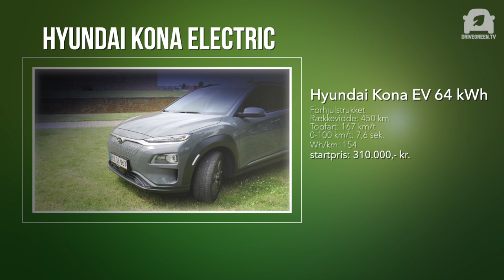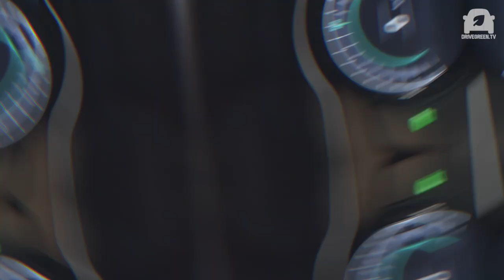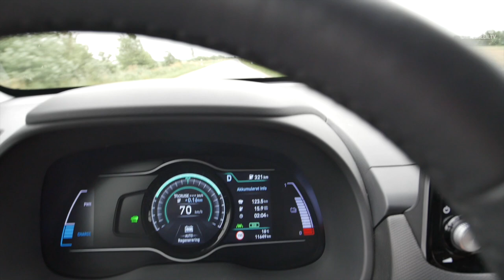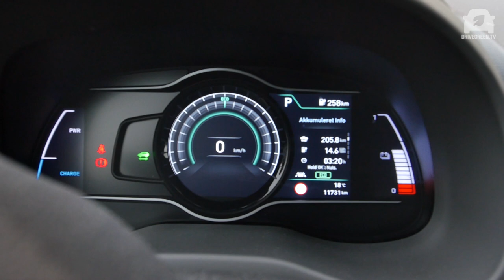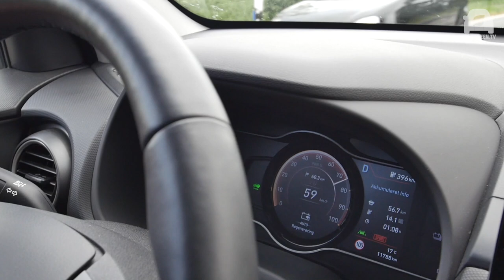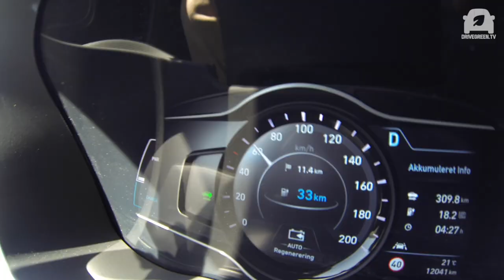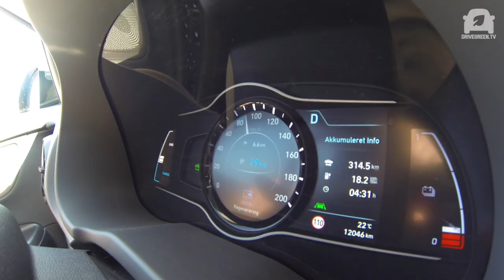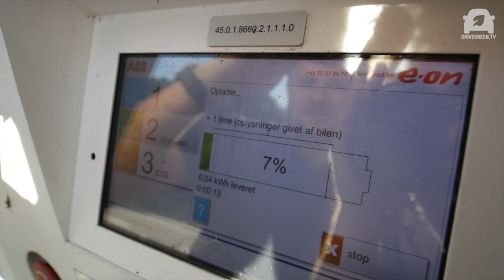Test: på langfart med Hyundai Kona Electric (2019)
Hyundai Kona Electric er en elbil med en lang rækkevidde og en overkommelig pris. Vi tester dens evner som langtursbil ved at tage en tur til Tyskland og tilbage igen.
Vi interviewer batteriforsker Dorthe Bomholdt Ravnsbæk fra Syddansk Universitet om udfordringerne med batterier til elbiler. Hun kommer også med bud på de teknologier, vi vil komme til at se i fremtiden.
I Sønderborg besøger vi restauranten 'Det Sønderjyske Køkken', der laver gourmetmad af lokale råvarer - inspireret af grænselandets historie og tradition og med et meget lavt CO2-aftryk.